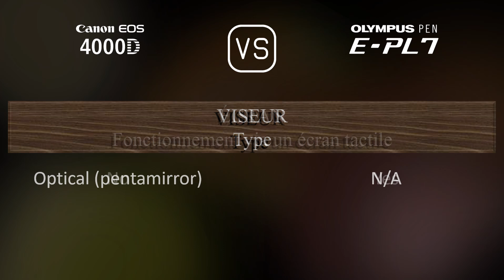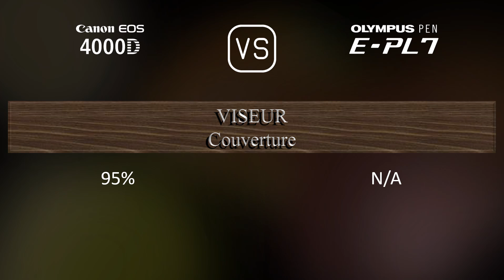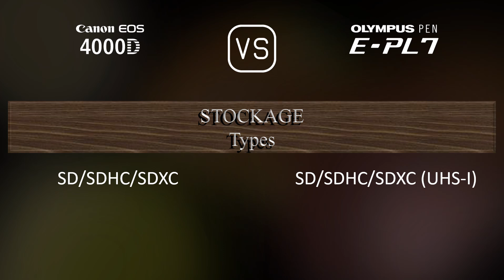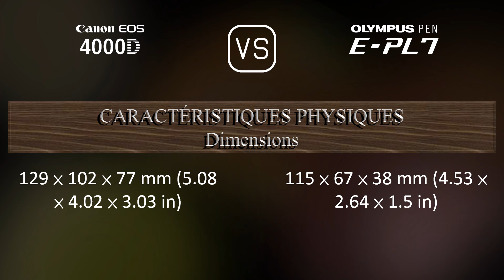Canon EOS 4000D vs. Olympus PEN E-PL7: Une Comparaison de Caractéristiques